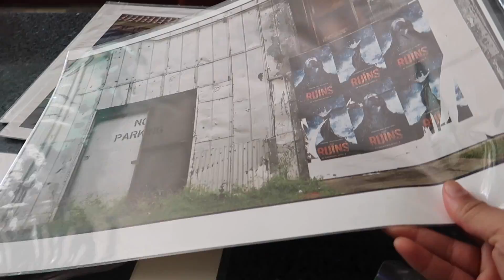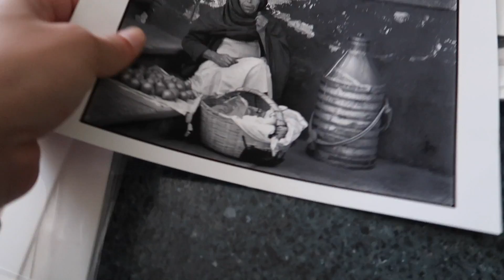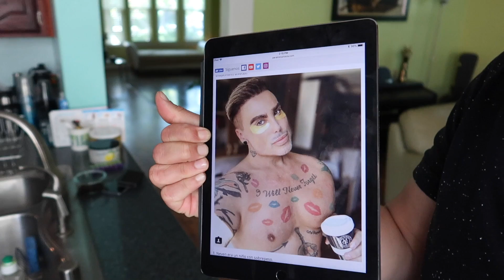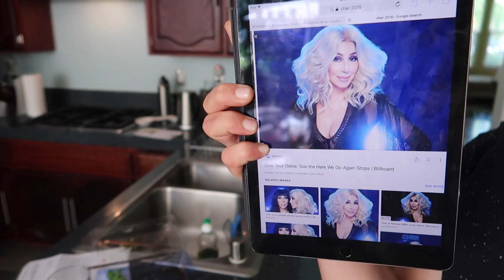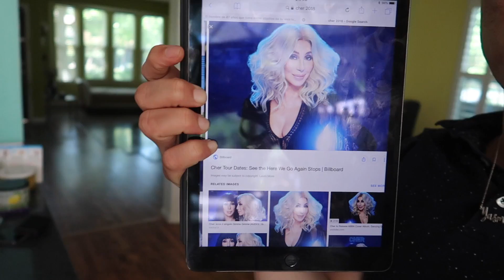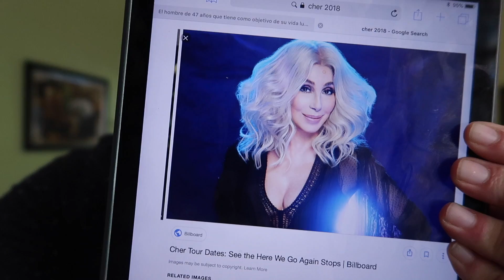CELEBRANDO 8 AÑOS EN YOUTUBE + LA CIRUGIA PLASTICA | LUIS & YASMANY